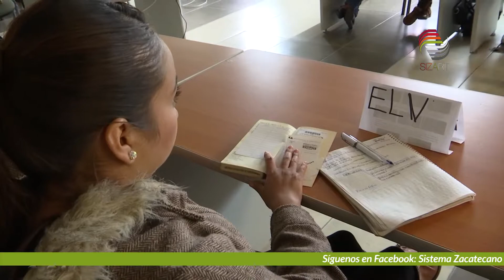Inauguran taller de capacitación para bibliotecarios del estado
Inauguran curso-taller “Organización de Catálogos Bibliotecarios”.